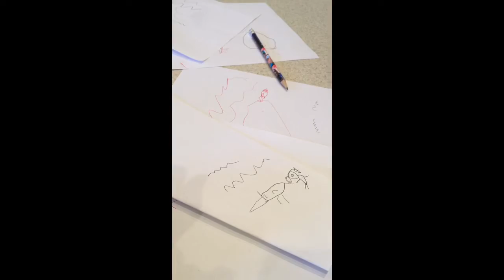V the author (4.26.2016)